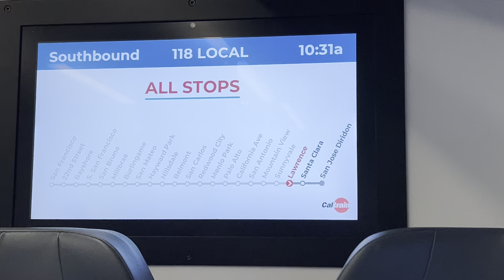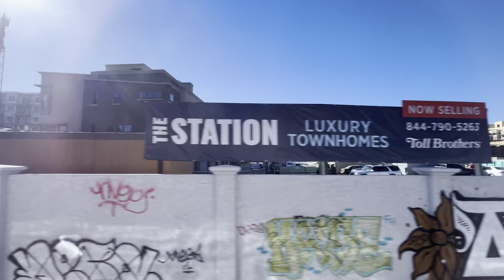Caltrain Southbound Sunnyvale to San Jose, Window View